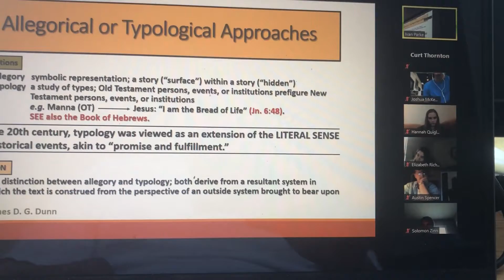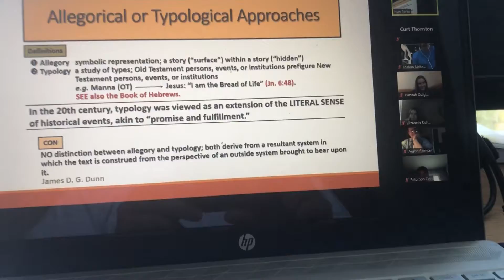Worst Day Ever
Does the title say enought?

The content that I make is for y'all. I don't do it for the likes, or subs. I do it for fun.
Refer your friends to this channel for some quality content